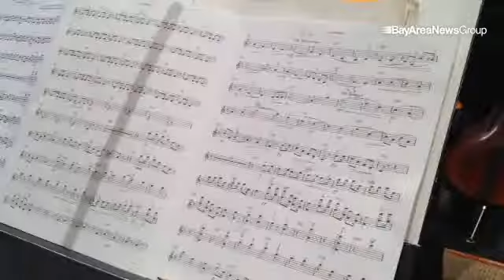Gil Gleason conducts the Oakland Community Orchestra during rehearsal at Malonga Casquelourd Center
Gil Gleason conducts the Oakland Community Orchestra during rehearsal at Malonga Casquelourd Center for the Arts in Oakland

By: Anda Chu - Staff photographer at Bay Area News Group